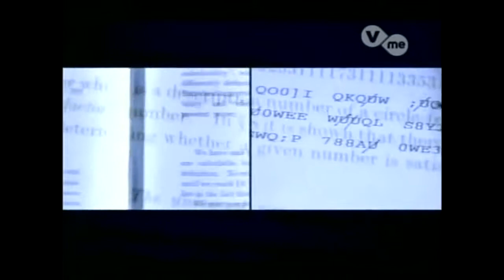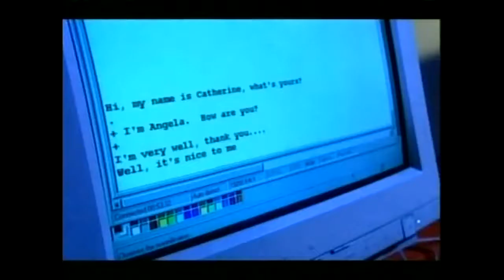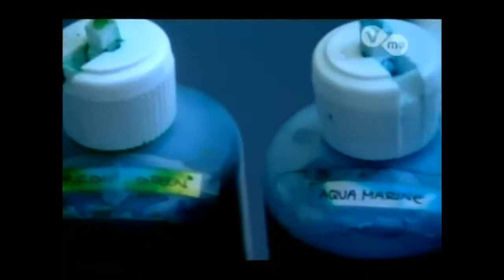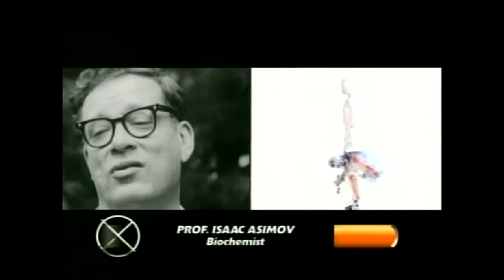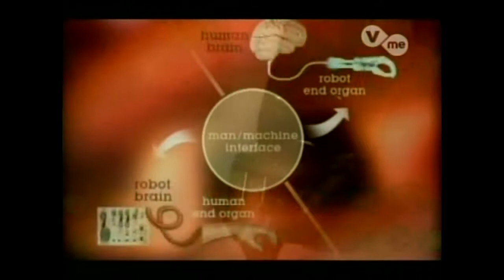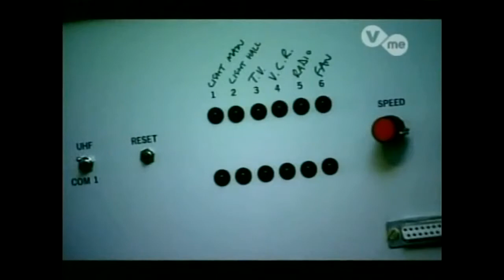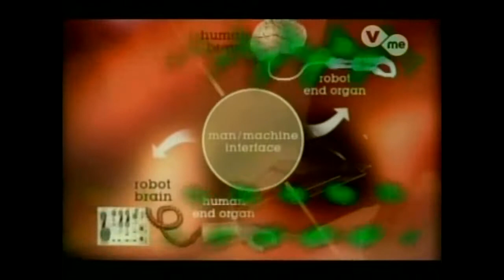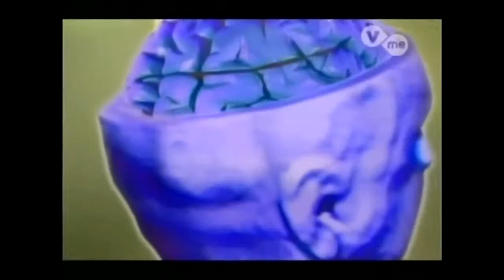Mente y Cuerpo - Máquinas que Piensan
Tecnología.

Esta es una recopilación de mis videos, aquí muestro una parte de lo que me apasiona.

Hola de nuevo a todos amigos, después de algún tiempo sin subir, hoy vengo con un tema que puede interesar a mucha gente. La verdad es que no es nada del otro mundo, pero son cosas que están.

Algarabía niños 13 está dedicada a la ciencia y la tecnología. ¡Consíguela ya!

Científicos de la Facultad de Medicina Langone de la Universidad de Nueva York que han realizado un estudio reciente, afirman que los pacientes saben que han fallecido porque su conciencia.